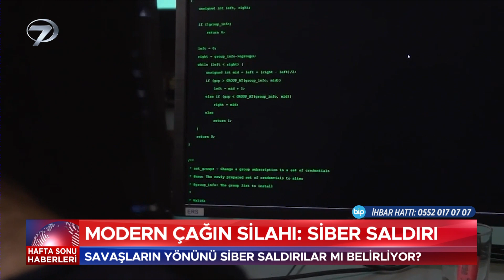Modern Çağın Silahı: Siber Saldırı